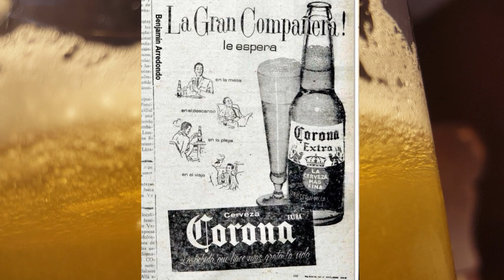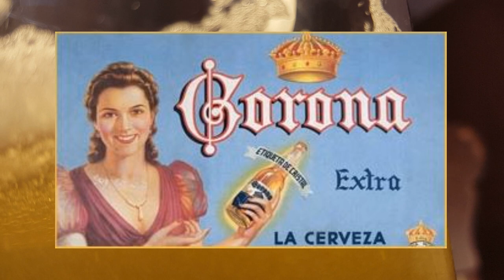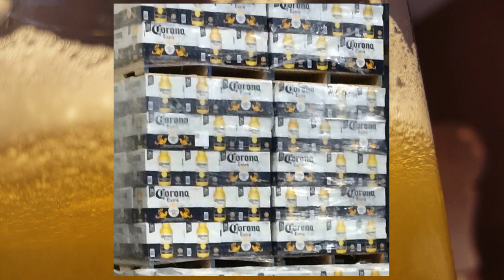Corona Beer -- The History of the Biggest Mexican Beer -- Part 1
In this two part video series we’re going to take a good look at Corona, a pretty simple brew that emerged from the crowded pilsner market in Mexico to become one of the top selling beer brands in the world, and thanks to sharing its name with a certain virus, has become the top searched beer on the world wide web. In this first video, we’re going to look at the nearly 100 year history of Corona and see how this clear bottled brew became and absolute beer juggernaut. Then in part 2 we’ll examine the impact of Corona virus on the brand and how it became the biggest beer meme of 2020.